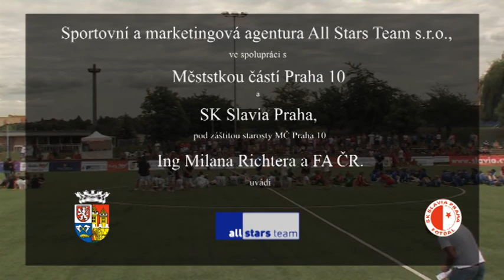TO NEJLEPŠÍ Z - HIGHLIGHTS OF - ALL STARS CUP 2012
THE ALL STARS CUP is an international youth football tournament, having been held on the soil of Czech Republic. This is a prestigious event attended by top local and foreign clubs as well, profiting from its background being developed very carefully.

THE ALL STARS CUP is organized by sports and marketing agency All Stars Team, supported by City Quarter Prague 10 and football club SK Slavia Praha. Since 2010 this event is staged under the auspices of mayor of City Quarter Prague 10, since 2011 also under the Football Association of the Czech Republic.

THE ALL STARS CUP is especially aimed to enable refreshing match experience among Czech and foreign teams of youth age. However, not only sports aspects but also the importance of having good relationships and wide international contacts are taken into consideration.

THE ALL STARS CUP regularly brings football quality and pleasant atmosphere, which represents the most appreciated finishing of each youth season. This fact is underlined by positive acceptances from the side of all participating teams and, in addition, by an undisputed sports and organizational success of all editions having been played up to now.

TO SEE THE TOURNAMENT in question, please open the individual year enclosed.